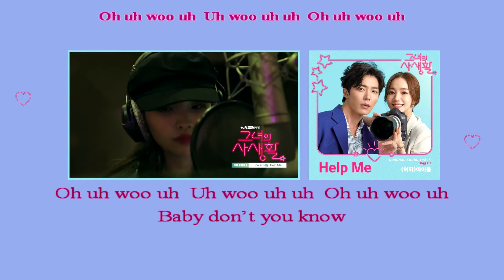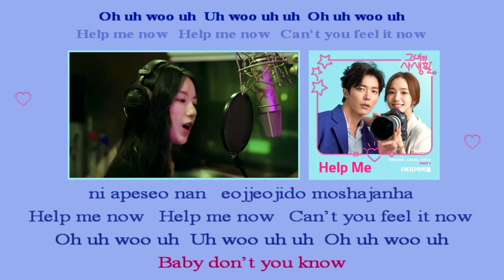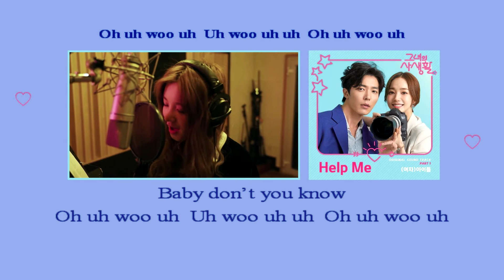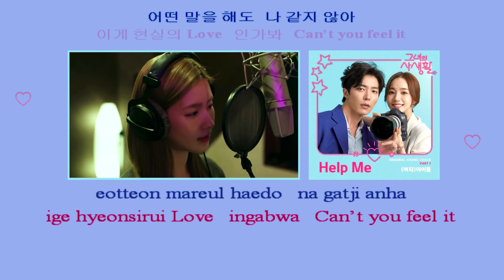(G)I-DLE ((여자)아이들) – Help Me - instrumental lyrics [그녀의 사생활 OST Part 1]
[그녀의 사생활 OST Part 1] (여자)아이들 ((G)I-DLE) - Help Me MV